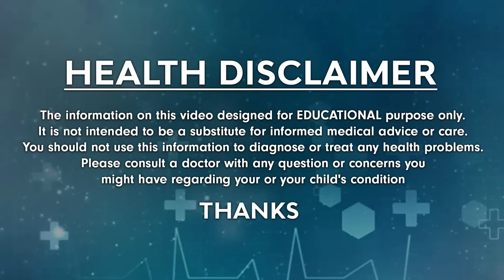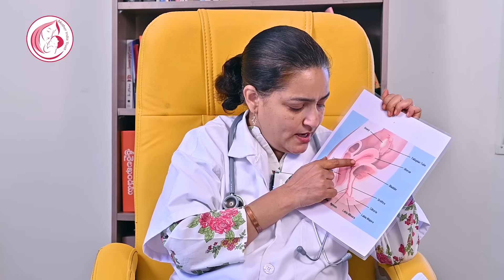యోని లూస్ గా ఉందా? యోని భాగం టైట్‌ కావాలంటే ఈ పద్ధతి బెటర్‌ | Dr Anjali#healthtips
Watch►యోని లూస్ గా ఉందా? యోని భాగం టైట్‌ కావాలంటే ఈ పద్ధతి బెటర్‌ | Dr Anjali#healthtips